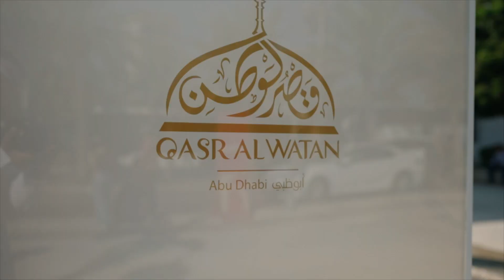NYE Dubai Extravaganza: A Day in Abu Dhabi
Get ready for a spectacular day in Abu Dhabi, the Arabian Jewel, as we continue our New Year's Eve adventure! Our first stop is the awe-inspiring Sheikh Zayed Grand Mosque, a true masterpiece and one of the world's largest mosques. Prepare to be enchanted by its grandeur and intricate beauty. Next up, we'll indulge in a sumptuous lunch at the opulent Emirates Palace, where luxury knows no bounds. But the magic doesn't end there – we'll then explore the magnificent Presidential Palace, Qasar Al Watan, a testament to rich cultural heritage and exquisite artisanship. 🕌🏰🍽️ Join us for this unforgettable Abu Dhabi experience with the Travel Divas and ring in the New Year in style! 🎉✨